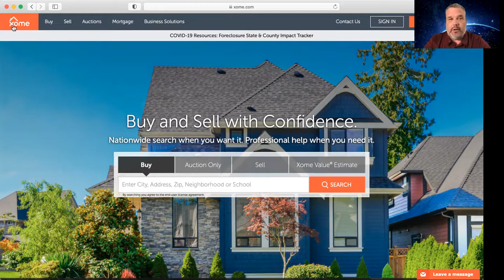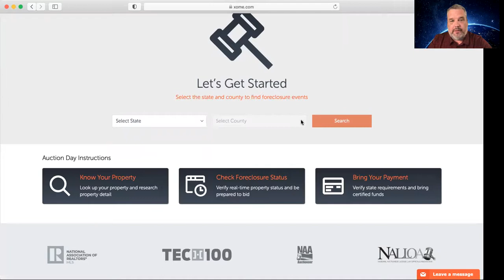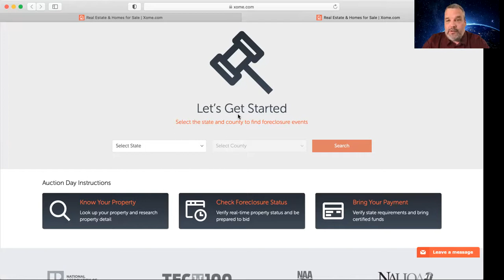Why I Hate Mr Cooper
Want to get more information on how to get $10,000 worth of free online ads every month. forever? I have this myself and it's amazing. I'm using it as a way to add another stream of income and it has worked better than even I could have imagined.

WANT MORE INFO ON HOW TO GET ACCESS TO THE FREE ADS? I have a webinar that goes over how you can get access to one for yourself.

How would you like to get a website for your opportunity or business built in front of you by a professional website builder in 60 minutes or less?  If you sign up, as a bonus, I'll give you free access to over ONE HUNDRED paid softwares & apps to help you with the following:
*CRM
*autoresponder
*SMS marketing
*social media content creation
*AI powered SEO
*video creation & editing
*thumbnail creation
*automated blogging content creation
*hundreds of thousands of copyright-free photo & videos
*mockup & design programs - t-shirts, logo on images, etc. etc.
*vacation/hotel free vouchers for incentives
*voice to text software
*translation & foreign language dubbing
*video intro/outro software
*free podcast channel creation, hosting on all major hosting sites
*software to rank videos & websites on 1st page on Google & YouTube
*app builder for your business or sell to other businesses.